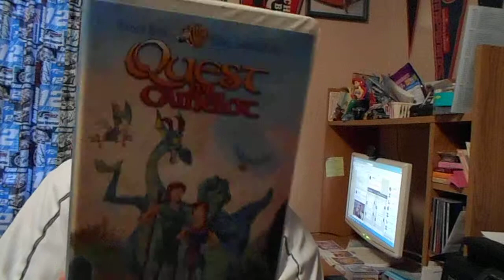My 2 Different Copies Of Quest For Camelot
I'm Now Going To Show You My 2 Different Copies Of Quest For Camelot. This Movie Is Pretty Average, But All In All It's A Pretty Decent Film! I Have The 1998 VHS Copy And The 1998 Special Edition DVD Copy Of This Film. I Love This Movie For All That It's Worth!